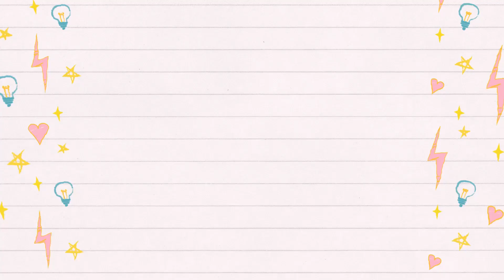HOW TO CONTROL THE WEATHER IN TOCA LIFE WORLD